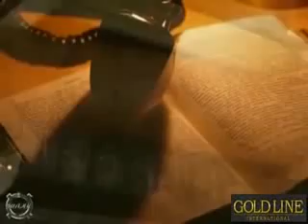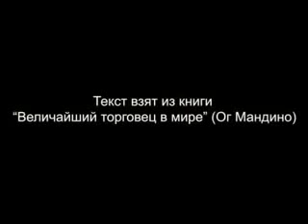130 Я буду действовать Мотивация на каждый день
мотивация "мотивация персонала" "мотивация видео" "бодибилдинг мотивация" "мотивация деятельности" "система мотивации" "мотивация скачать" "повышение мотивации" "мотивация фильм"